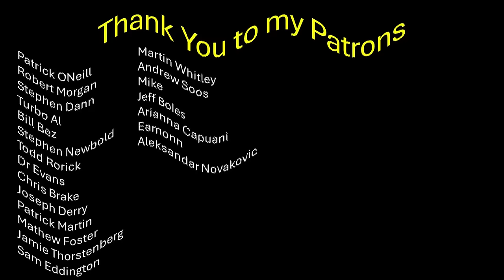Billy Sherwood: On those that say YES shouldn't exist | New Yes album | Bands miming on stage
Billy Sherwood answers those that say the latest incarnation of Yes shouldn't exist. Chris's most difficult bass part . 'Topograpic Oceans' and Rick Wakeman. New Yes Album - 4 sides of vinyl.

Time Stamps

00:00 - intro
00:07 - Yes Set List
04:43 - Rick Wakeman on 'Topographic
09:04 - Last conversation with Chris
10:48 - On those that criticise current line up.
12:44 - New album 4 side length pieces
13:51 - Most challenging bass part from Chris
17:06 - 'Open Your Eyes'
19:24 - 'Union' was bad
22:16 - Geddy Lee
23:23 - Deep Purple
24:14 - Bands miming and playing to backing tracks